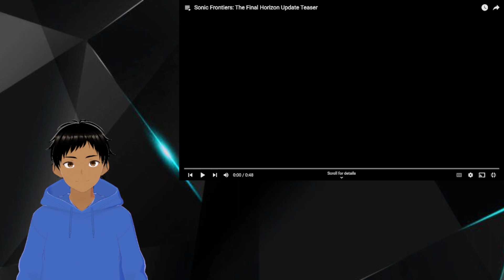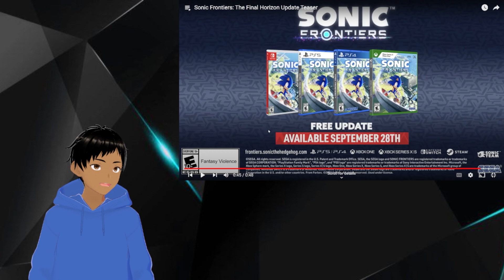Reacting to Sonic Frontiers: The final horizon teaser and Sonic Superstars multiplayer trailer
Sonic Superstars - Multiplayer Trailer